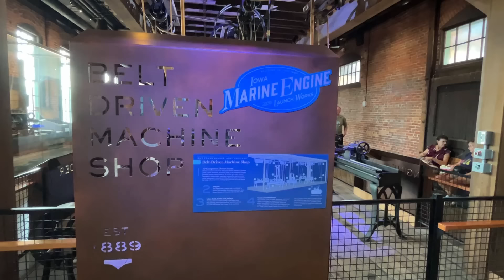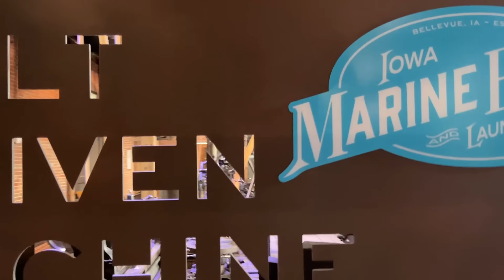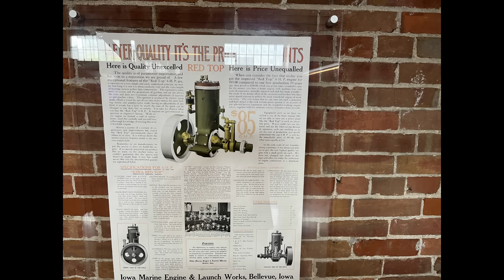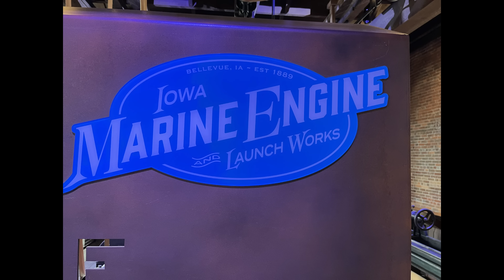BELT DRIVEN SHOP MACHINE SHOP #893 tubalcain line shaft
Filmed at the museum in Dubuque Iowa.